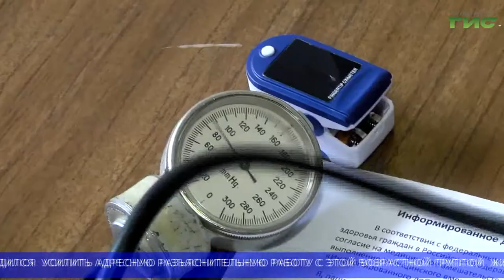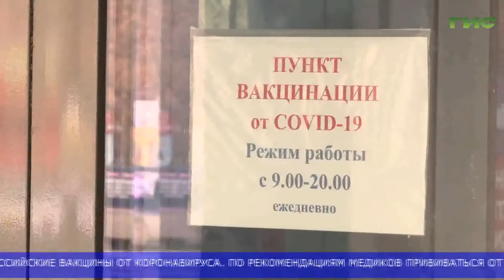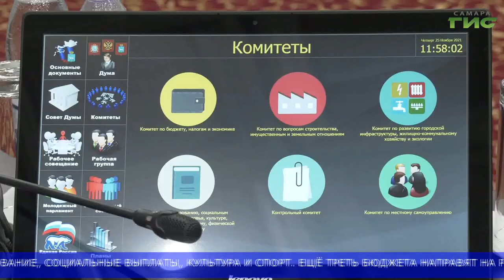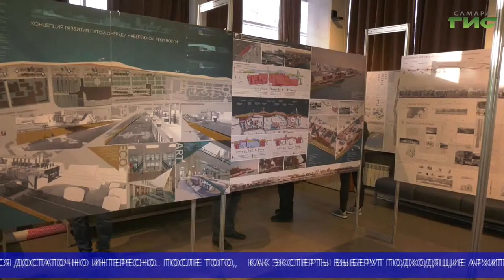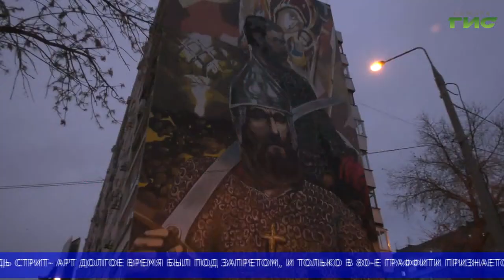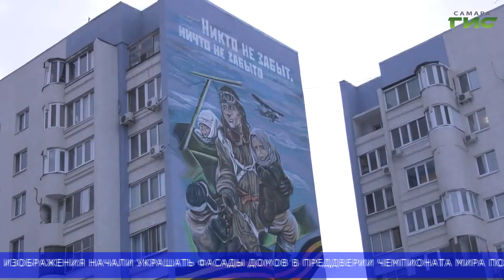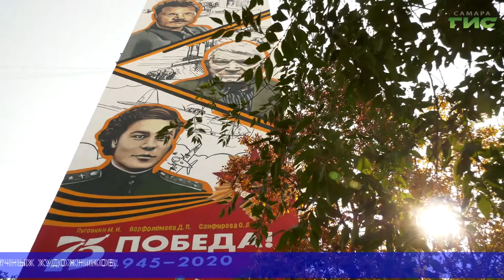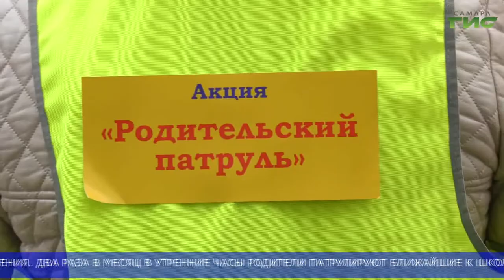"События" (Неделя в Самаре) от 27.11.2021